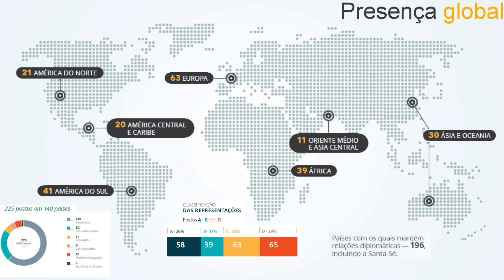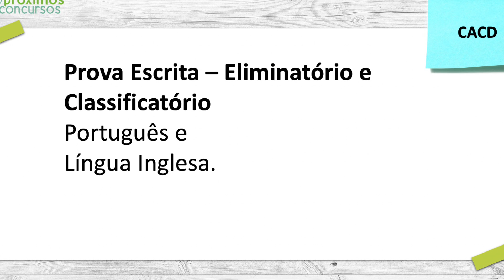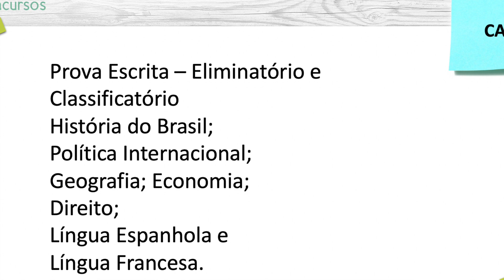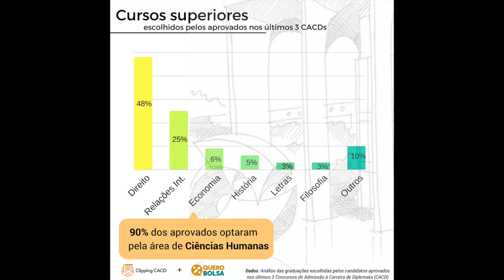O CONCURSO PARA DIPLOMATA VALE A PENA? Veja como estudar para o Concurso de Diplomata (CACD)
Serão ofertadas 25 vagas para o Concurso para Diplomata 2020 e essa pode ser sua chance de escolher uma carreira excelente.
Mas, será que vale a pena?
Veja aqui uma análise sobre a Carreira de Diplomacia.

Você quer saber mais sobre a carreira diplomática e o concurso CACD 2020?
Está em dúvida se o concurso para diplomata 2020 é uma boa opção?
Quer saber mais sobre a carreira diplomática brasileira?
Precisa saber como estudar para o Concurso de diplomata?
Quer saber o que faz um diplomata e quanto ganha?
Quer saber se a diplomacia do Itamaraty e o Instituto Rio Branco são uma boa opção de concurso público?
Não deixe de ver nosso vídeo!